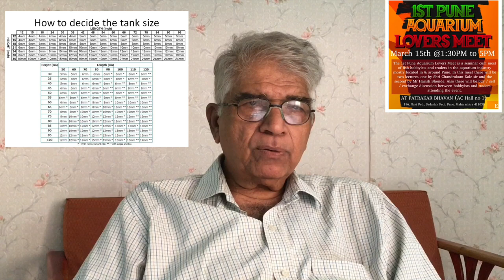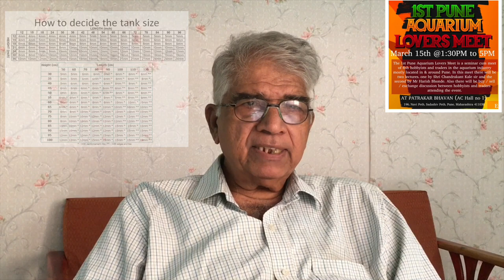1st Pune Aquarium Lovers Meet Introduction Video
The 1st Pune Aquarium Lovers Meet is a seminar cum meet of fish hobbyists and traders in the aquarium industry mostly located in & around Pune. We also have a Facebook Group in the name of "Pune Aquarium Lovers". This meet is organized by Mr Harish Bhonde who is having 20+ years experience in the aquarium industry. In this meet there will be two lectures, one by Shri Chandrakant Kale sir (retired professor, Zoology department) and the second by Mr Harish Bhonde. Also there will be buy / sell / exchange discussion between hobbyists and traders attending the event. Topics covered in the seminar are:
Selection of fish
How to decide the tank size
Where to place the aquarium
Basic setup process of aquarium
Technical requirements of the aquarium
Fish feeding guidelines
Basic maintenance of aquarium
How to identify sick fish
Basic fish diseases and treatments
Precautions while adding new fish to old tank.

Event date
15th March 2020

Ticket booking link

Seminar notes will be provided as study material

Last date of registration is 13th March 2020

 No spot booking will be entertained

Interested candidates please join our Facebook group “Pune Aquarium Lovers”

Plz share this link with your friends who are interested to Join this Pune Event

Why should aquarium traders attend this event?
Traders can join our FB group “Pune Aquarium Lovers”. Traders can also refresh their knowledge about basic aquarium setup requirements. Traders can have direct interaction with new hobbyists and tell them about your shop. Traders can distribute their visiting cards also.